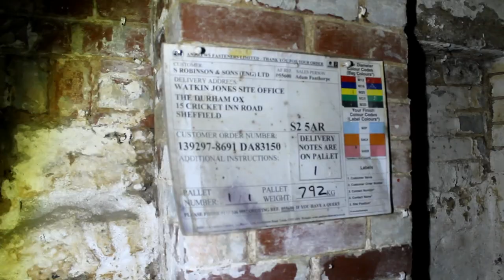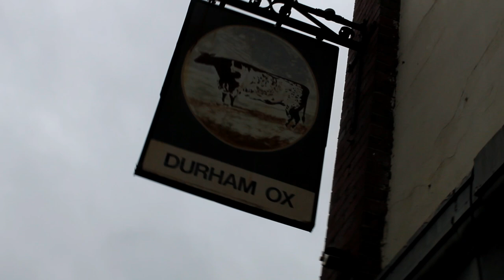Burned Down PUB 🔥- The durham Ox - Vlog30 BSN (Sheffield)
in this we take a trip to the abandoned Durham Ox in Sheffield
this is located just of the edge of the city center

follow on insta for more content @Exploring1889
follow on twitter for more content and updates @major1889

credit to the beat maker pendo46 for the beat search his page for the full beat and much much more

filmed and edited by brad.nield
(EXPLORING INSIDE)